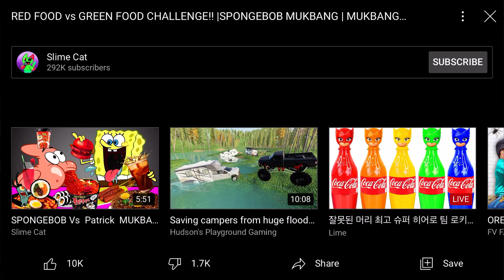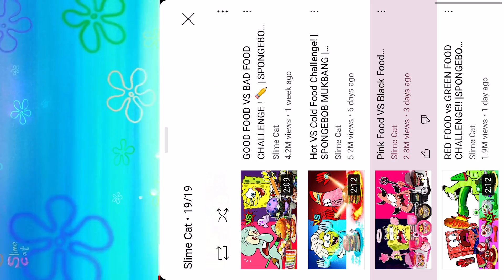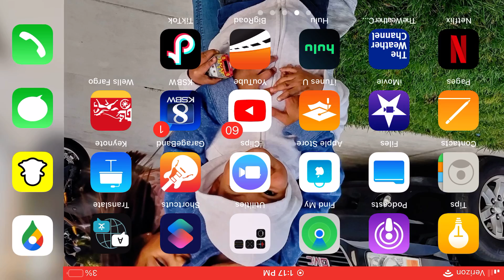Don’t watch please